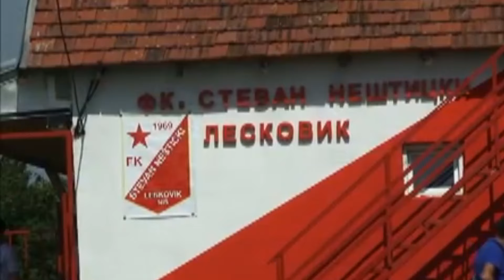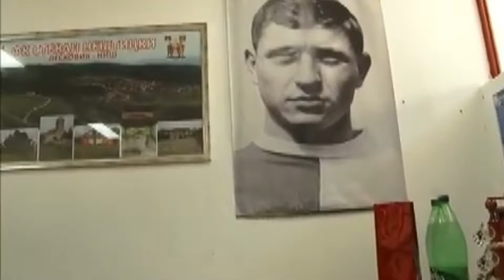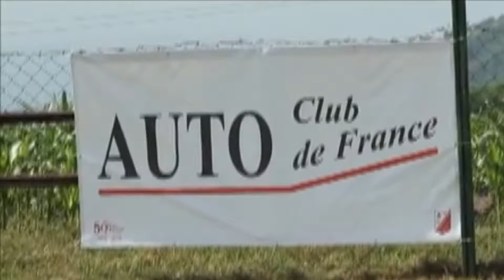FK STEVAN NESTICKI LESKOVIK Jubilej ,proslava 50 godina postojanja kluba SD Media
SD MEDIA AND RTV Belle amie